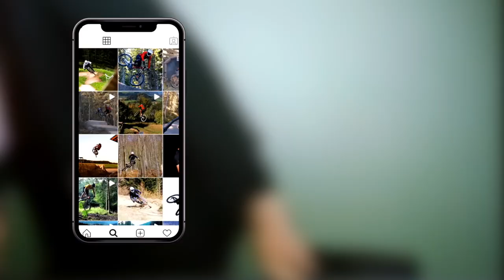Bikepark Schladming Opening 2020 Jumpline ●RAW #19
get steeze!
fairwear mtb-streetwear von mir bedruckt

du mogsd ma wos guads doa?
des is mei amazone-wishlist
FETT MERCI !